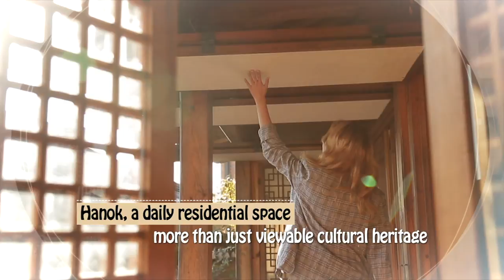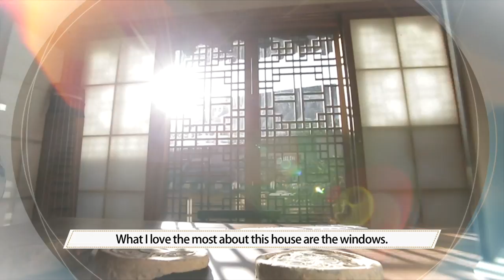Let's Enjoy Korean Culture!_Korean Traditional House02_Eng Sub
American Mark Tetto lives in a traditional Korean-style house! Why don’t we take a look around his house?